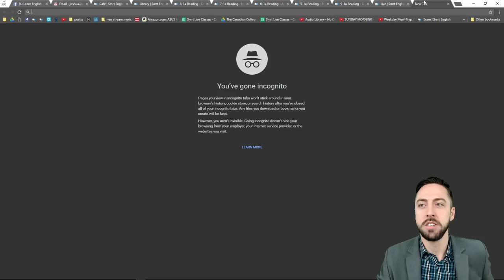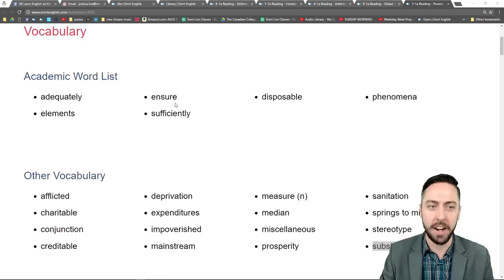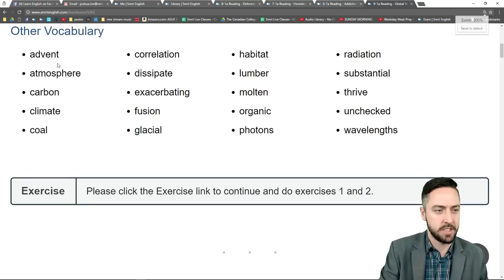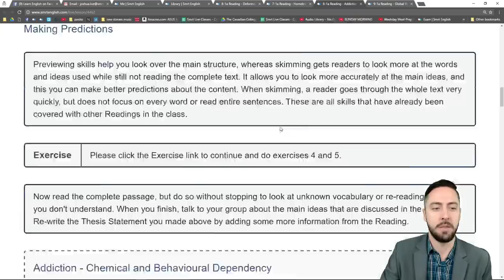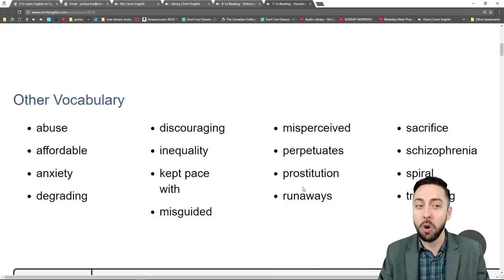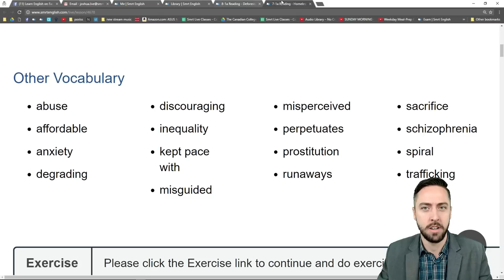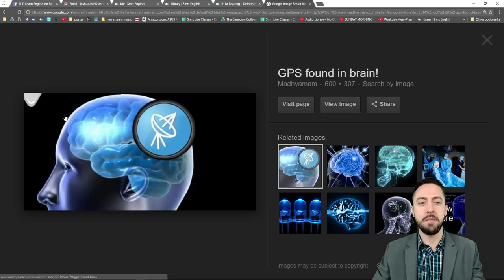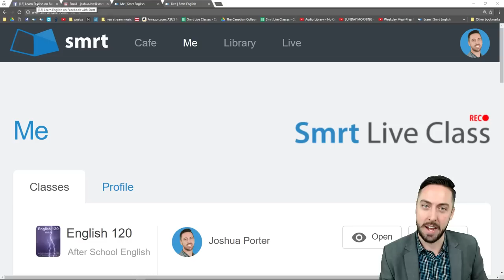Academic Vocabulary vs. Slang Vocabulary - English for Academic Purposes with Josh #30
Watch this course live for free on YouTube every Thursday at 15 30 GMT (15 30 GMT =

- Two 1-hour lessons per week with a Canadian or American teacher

Joshua discusses academic vocabulary, and compares academic English to American slang.

Learn English with Josh at the Spokane College of English Language!